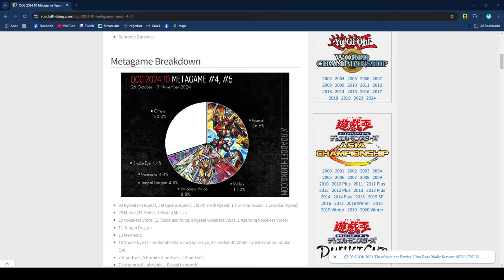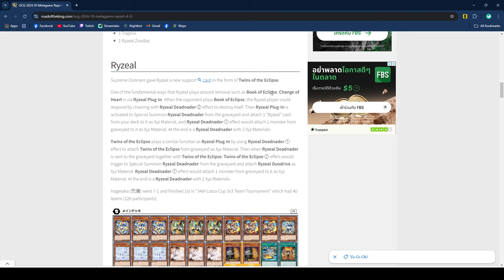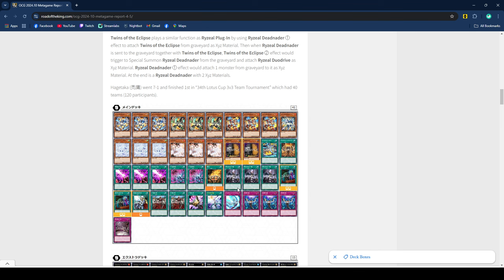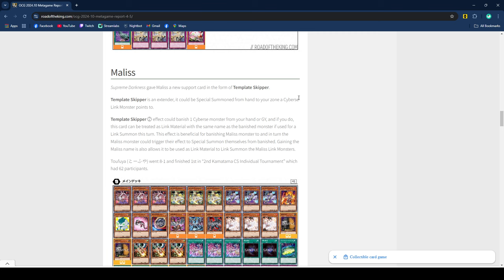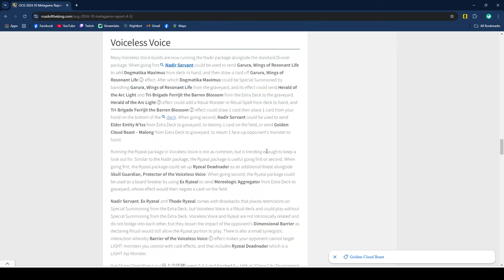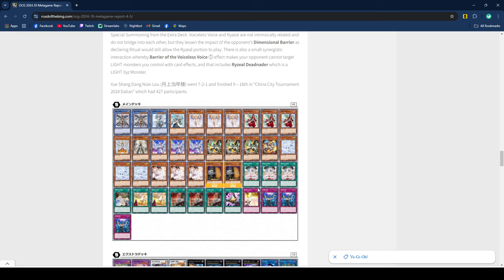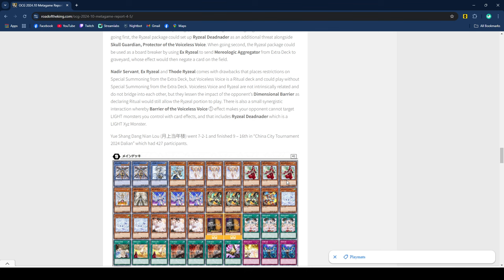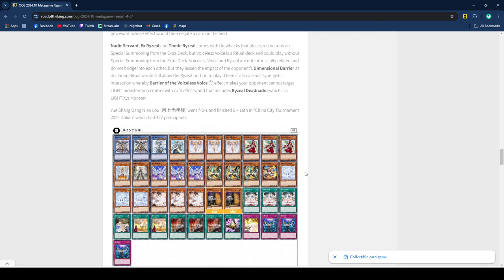พูดคุยวิเคราะห์เมต้าการ์ดจริง 11.2024 หุ่นยนต์กะสาวน้อยเราจะเลือกใคร | Yu-Gi-Oh! OCG Meta Analysis